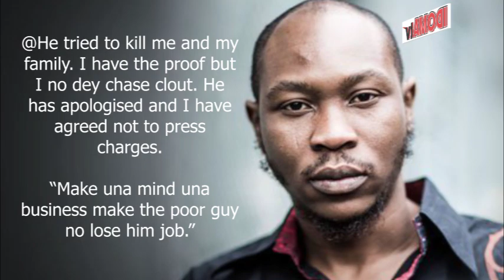SEUN KUTI IN FRESH TROUBLE FOR SLAPPING A POLICEMAN - FULL VIDEO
The Inspector-General of Police, IGP Usman Alkali Baba, CFR has ordered the Commissioner of Police, Lagos State Command to arrest Afrobeat singer, Seun Kuti, who was captured on video assaulting a police officer in uniform.

The IGP has equally ordered a speedy and full investigation into the remote and immediate cause(s) of the assault and prosecution of the suspect accordingly.

IGP Usman Alkali Baba assures Nigerians that acts of contempt/disdain for symbols of authority will not be tolerated while offenders of such hideous crimes will be surely brought to book.